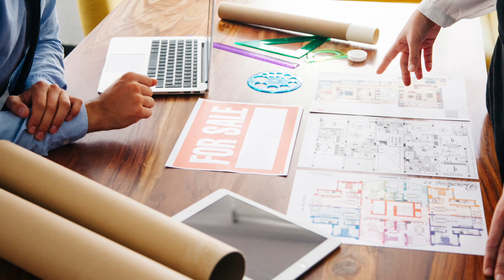【浴槽の中】物件内覧中の怖い話！ 実話怪談 Ghost Story/In the Bathtub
心霊現象や怪奇現象、不思議体験などの実話怪談を怪談好きの不動産屋さんが配信しています。今回はアパート探しの最中に起きた実体験です！

不動産屋さんの怪談オススメ動画

この動画を観た人は次の他の方の動画も観ているでしょう
【島田秀平のお怪談巡り】「不動産屋さんの怪談」ゲスト出演回